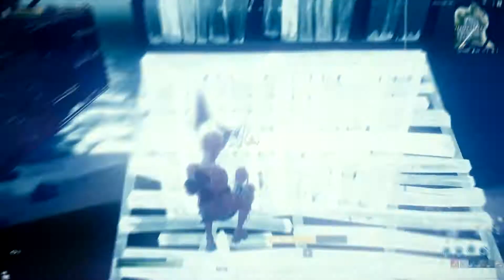Marcolized | LIL TECCA RANSOM 🏃‍♂️ Fortnite Highlights #14 YouShallObey by TRN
RANSOM 🏃‍♂️

Use Code Marcolized-72K in the item shop and support ya boy

Song
Ransom Lil Tecca